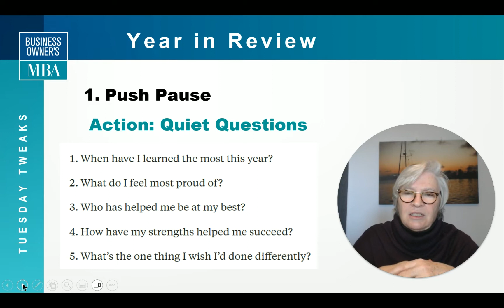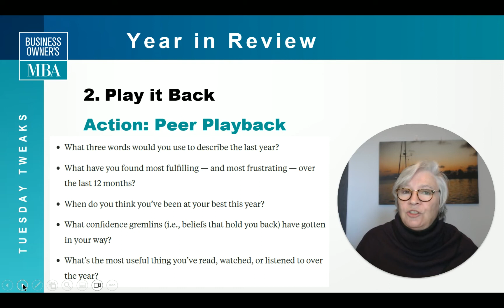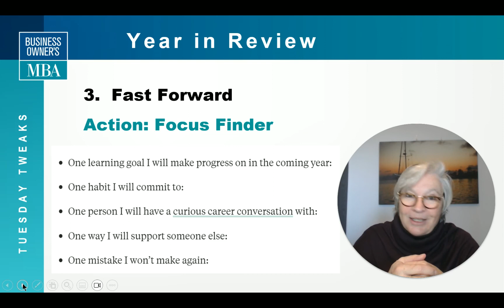Tuesday Tweaks: Year in Review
I found this article in the Harvard Business Review and I really thought the content was applicable here.  Take these 3 steps to review the year just completed … and to think about the year ahead.